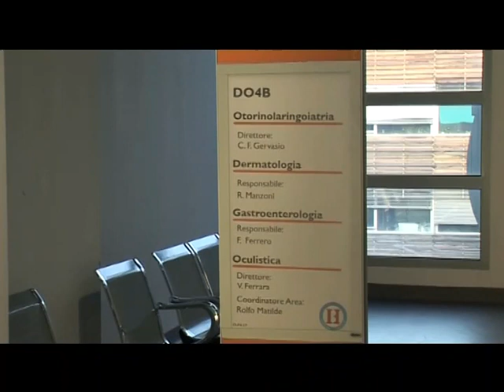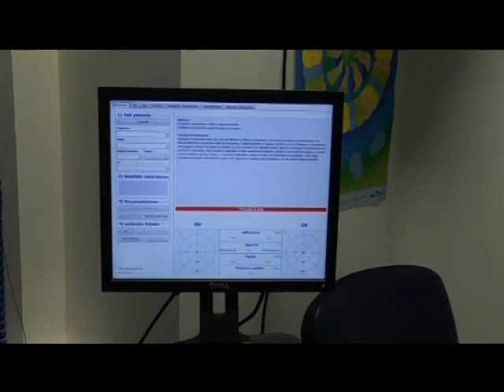Reparto oculistica dell’ospedale di Biella, dopo solo sei mesi si dimette il primario.